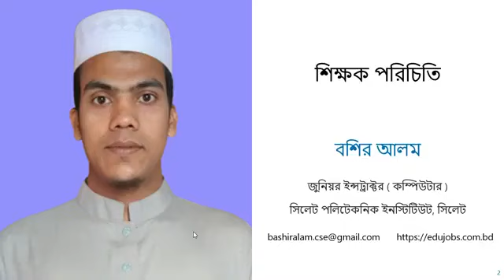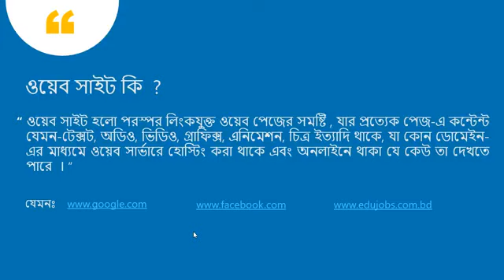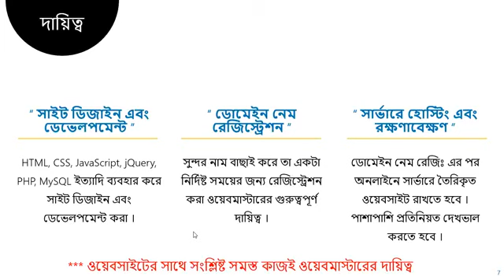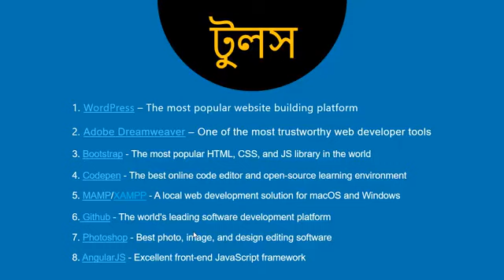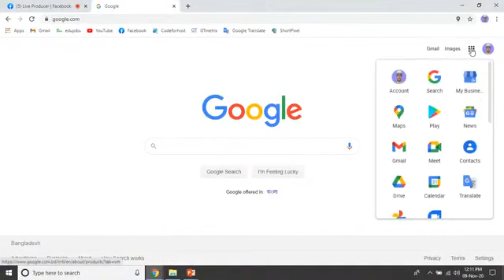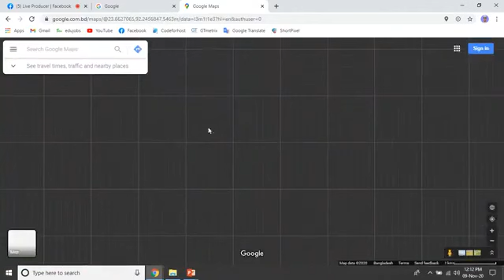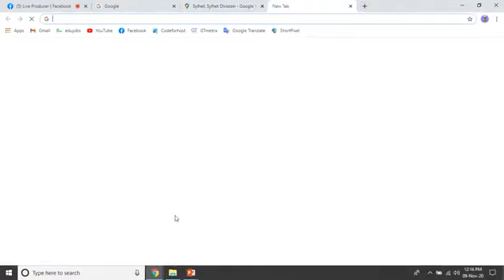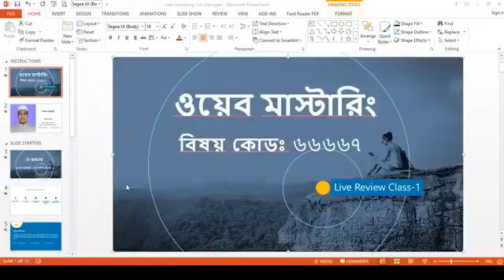Web Mastering (66667) Class 19 | 6th CMT Department | Skills Portal Bangladesh | HR Bangla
Subject Name - Web Mastering
Subject Code - 66667
Semester - Sixth
Department - Computer

Presented by-
Bashir Alam
Junior Instructor(Computer)
Sylhet Polytechnic Institute

🎧🎧 Follow Us  🎧🎧